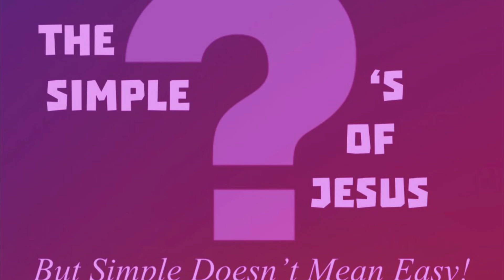Jesus Asked - Have You Never Read?